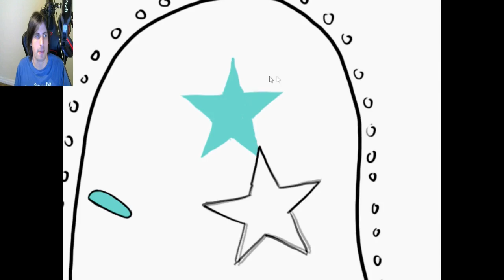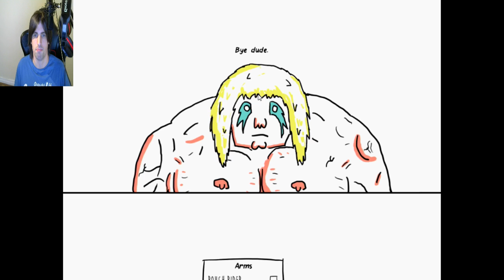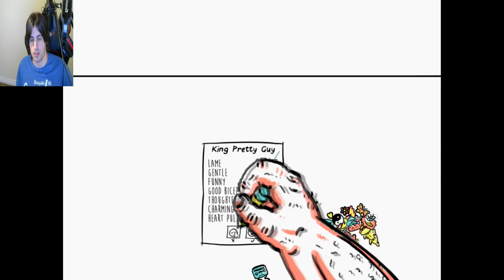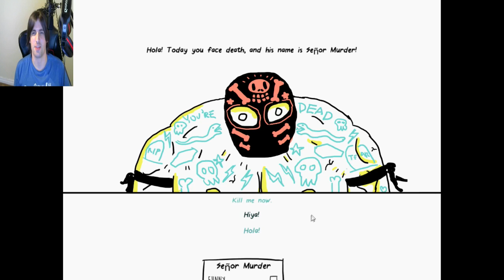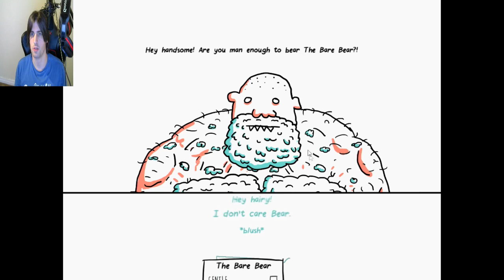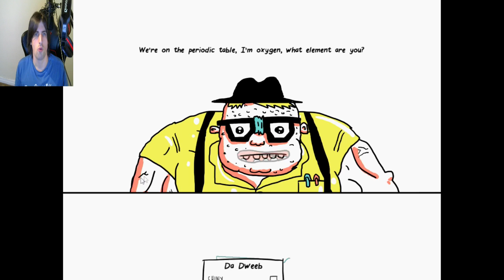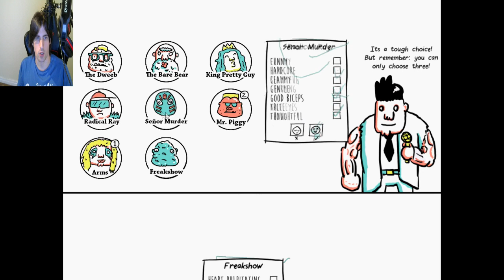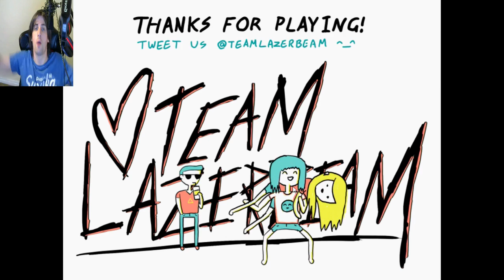FTWLB plays - Wrestling with emotions - my perfect match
Come slam me big boy